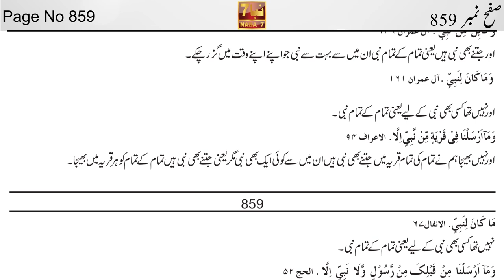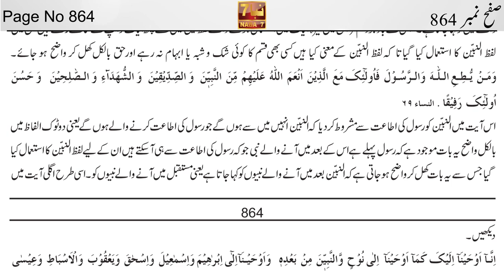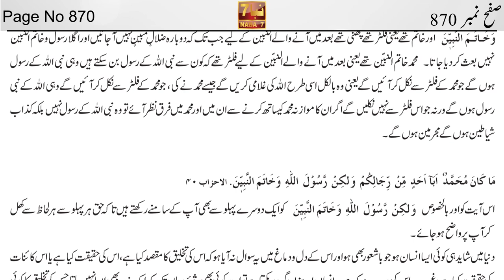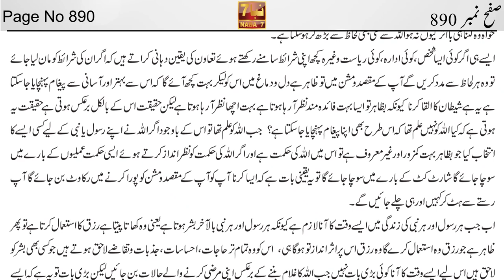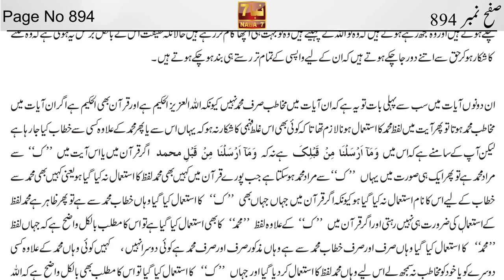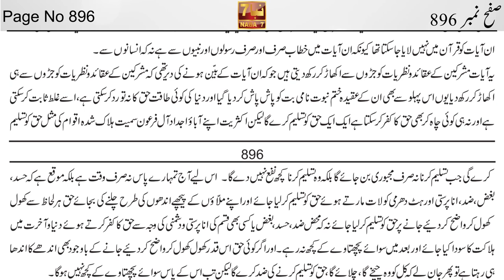Al Kitab By Ahmed Essa Part 18 (Page 851 to 896) | الکتاب احمد عیسی | NABA7 TV | Ahmed Isa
الکتاب احمد عیسیٰ رسول اللہ صلی اللہ علیہ والہ وسلم حصہ چہارم صفح نمبر 851 تا 896  || Alkitab Volume#4 Page 851 to 896 By Ahmed Isa NABA7 TV

Part 7